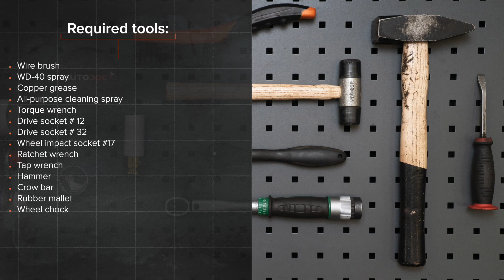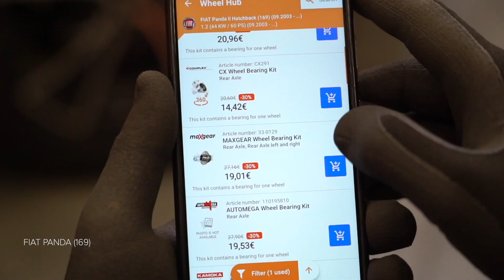Comment remplacer un roulement de roue arrière sur FIAT PANDA (169) [TUTORIEL AUTODOC]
Comment remplacer un roulement de roue arrière sur FIAT PANDA 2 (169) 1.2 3/5 portes 2003–2012 [TUTORIEL AUTODOC]

Les roulement de roue sur FIAT Panda III Hatchback (312, 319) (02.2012–...) / FIAT Panda Van –...) / FIAT Punto II Hatchback –03.2012) / FIAT Punto II Van –10.2009) / LANCIA Ypsilon II –12.2011) doivent être remplacées en suivant la même procédure, de manière générale. Cependant, il peut y avoir de légères différences en raison des spécificités de la conception de chaque véhicule.

Tous les vidéos et tutos PDF sur le remplacement de pièces sur une FIAT PANDA (169) : téléchargement et visionnage sur l'AUTODOC CLUB

0:00 — FIAT PANDA (169) – roulement de roue: tutoriel de remplacement étape par étape
0:39 — Desserrez les boulons de fixation de la roue.
1:23 — Retirez le cache de l'écrou de moyeu de la roue.
2:19 — Installez le nouveau moyeu de roue avec un roulement.
2:54 — Installez un tambour de frein.
3:20 — Abaissez la voiture et serrez les boulons de roue en ordre croisé.